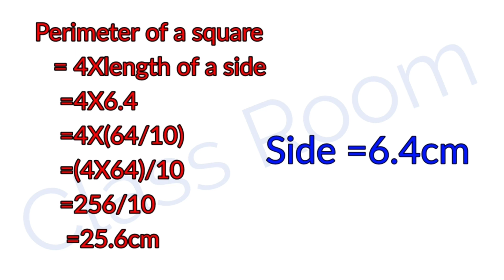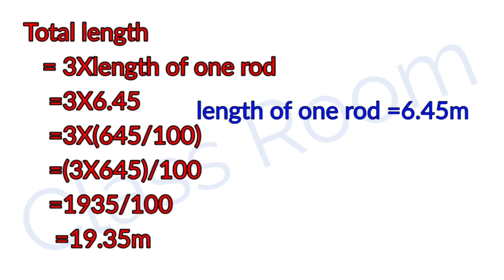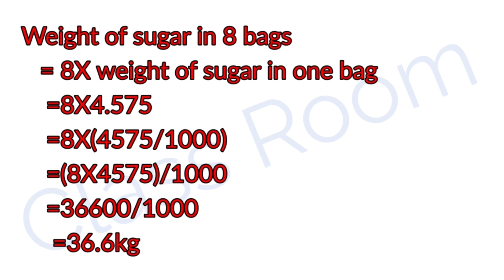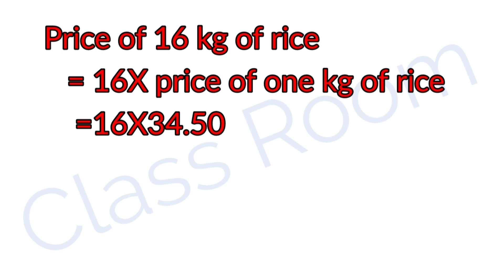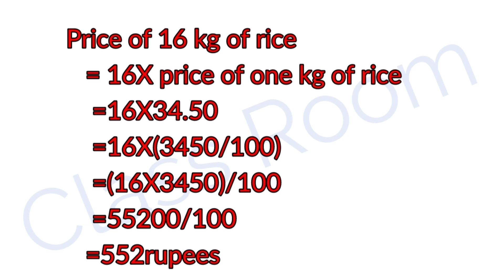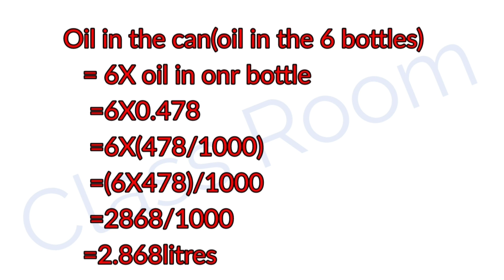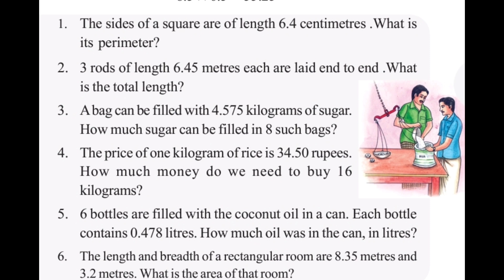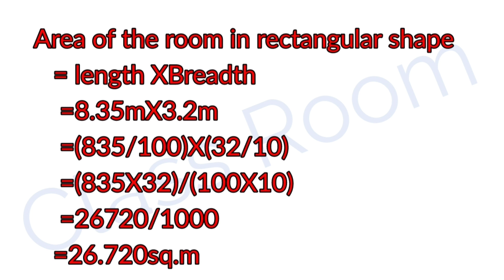Standard 6 Mathematics Unit 7 Decimal operations part 1@ClassRoomsaranya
Standard 6 Mathematics Unit 7 Decimal operations part 1